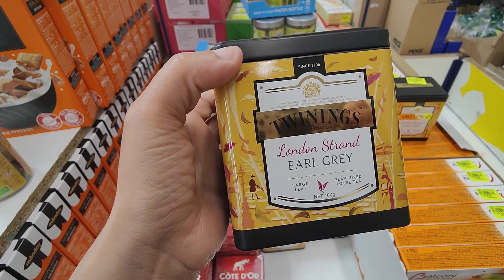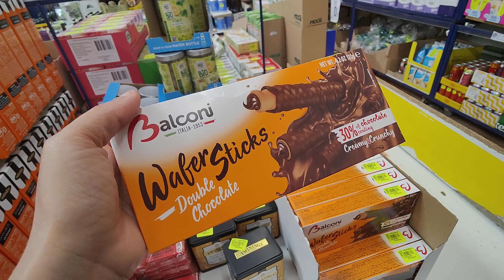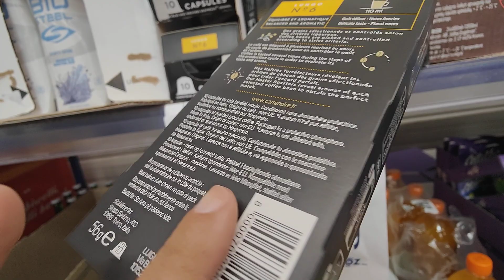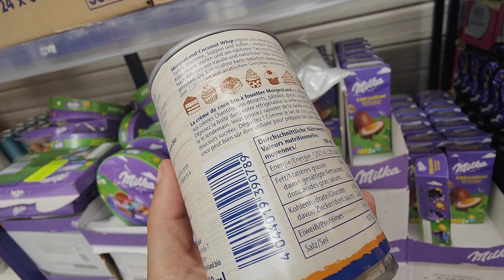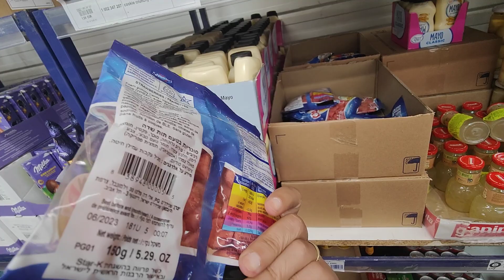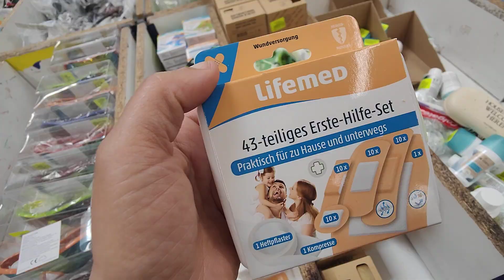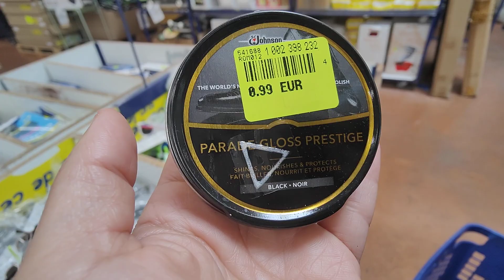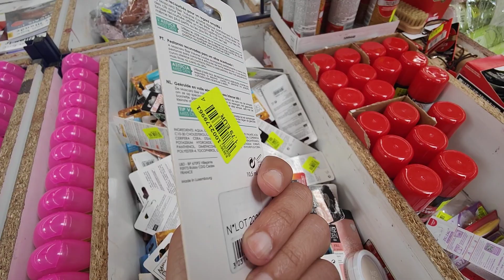NOZ ARRIVAGE COSMÉTIQUES ALIMENTATION 5 JUIN 23